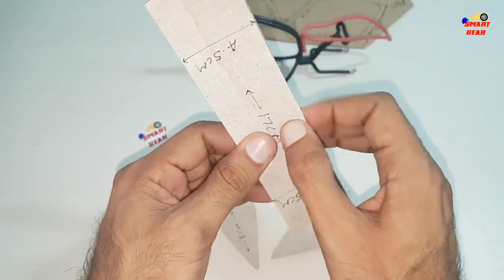Custom New Harley Davidson || How to make Harley Motorcycle with cardboard || DIY || Electric Harley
This video show you amazing RC Harley Davidson Road Glide . Build from Cardboard, Battery, and DC Motors.  This is an Amazing and most popular Super Bike. I hope you everyone like this Harley and have fun with it.

Material Use in this Harley

Thin Cardboard
2 Dc Motors (3 volt each)
RC 2.5 ghz radio control circuit card.
Aluminium Wire  for chassis
4.7 v Chargeable Battery
3 inch PVC pipe for wheels
transparent film for mirror